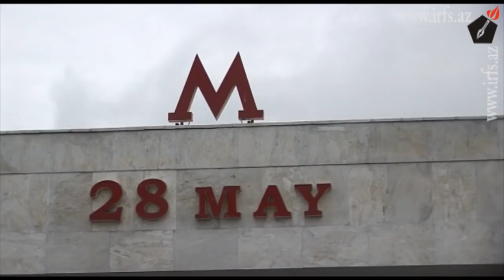GENCLERIN KECIRDIYI ETIRAZ AKSIYASI 30 APREL 2010 IL (HQ)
The Youth protest action in front of the Azerbaijan State Oil Academy. Video reportage by Mehman Huseynov.  Azərbaycan Dövlət Neft Akademiyasının (ADNA) qarşında gənclərin keçirdikləri etiraz aksiyası.Video reportage by Mehman Huseynov. The youth wanted to hold a remembrance for victims of terror committed in ASOA on 30 April, 2009. The police and the plain clothed people interfered in youth approaching the building of ASOA. During this time 28 May subway station was completely surrounded by police. Police removed citizens from the area by force. Although youths came from different directions unexpectedly several times and voiced slogan No to terror, the police removed them from the area by force. The police and plain clothed people detained youth activists, members of youth organizations and human rights defenders participating in the action. They were taken onto the buses that were brought beforehand, and then to the Nasimi District Police Office and Police Department #22. A group of youth who were singing the anthem of Azerbaijan Republic and moving in the direction of Samad Vurgun garden faced the same fate.On 30 April, 2009, at around 9:30 a.m., Georgian Citizen Farda Gadirov entered education building #2 of the State Oil Academy of Azerbaijan and shot everyone he met on the first floor to the sixth by Makarov pistol. As a result, 12 people died and 13 people received various injuries. Farda Gadirov`s corpse was found during the incident. It was said that he committed suicide.